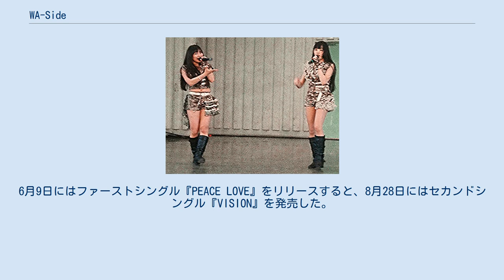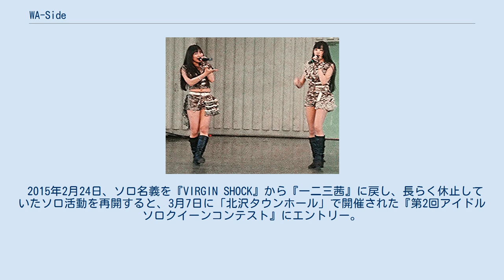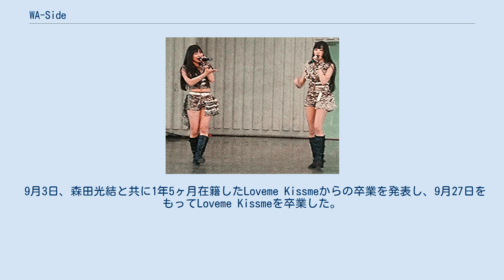WA-Side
WA-Side(ダブルエーサイド)は2015年に結成された女性アイドルグループである。
 株式会社オフィス・ドリームボール所属。
 2015年3月7日、『北沢タウンホール』で開催された『第2回アイドルソロクイーンコンテスト』にLoveme Kissme所属の一二三茜と、FUNKASTIC☆JAM所属の姫里綾美がそれぞれエントリーし、予選ブロックをそれぞれ2位に大差を付けての1位という成績で突破し、本選でも姫里が3位入賞、一二三が10位ながら審査員特別賞受賞という成績を残した事で、両ユニットのプロデューサー命により1週間後に一二三茜と姫里綾美の2名により結成。
結成当初はオリジナル楽曲は作らず、一二三茜と姫里綾美の楽曲をカバーし、更に昇華させていく事をコンセプトとしていた。
6月9日にはファーストシングル『PEACE LOVE』をリリースすると、8月28日にはセカンドシングル『VISION』を発売した。
いずれも「Akane-Side」と「Ayami-Side」の2種類が制作され、カップリング曲はそれぞれのソロ曲が収録されている。
また、新宿で発売開催された発売イベントでは両シングルとも即時完売を果たした。
 2015年10月には初の海外ライブとなる、台湾で毎年開催される世界的ダンスイベント『BATTLE ISM』に日本人として初の参加。
また、台中市からは感謝状が贈呈され、台湾のテレビ局で紹介される等日本国外にも知名度を広めた。
 東京都出身。
 2014年3月4日に現在の事務所に所属し、『D☆EGGS』として活動を開始。
 3月23日に「AKIBAドラッグ&カフェ」で開催された『わがままジュリエット ～アイリーン＆マリリン生誕記念ライブ～』にて初御披露目されると、その後も多数のイベントにスタッフや舞台挨拶として参加する。
 4月27日に『D☆EGGS』としてデビューした直後に、新ユニット『Loveme Kissme』のメンバーとなることが発表される。
その為、『D☆EGGS』としての活動期間は、結成直後に体調不良により一度もステージに上がる事なく芸能活動を休止した宝来愛美を除くと、メンバー最短活動日数となる36日間のみの活動であり、ライブ本数はデビューライブとなる『D☆EGGS 2ndワンマンライブ』の1本のみとなった。
 6月24日に豊島区池袋にあるライブハウス「Black Hole」で開催された『ガールズサミットFree!!』では『一二三&D☆EGGS』としてステージに立つと、7月6日には『一二三茜（from.Loveme Kissme）』としてソロデビューを果たす。
7月20日からはソロの名義を『VIRGIN SHOCK』に変更した。
 2015年2月24日、ソロ名義を『VIRGIN SHOCK』から『一二三茜』に戻し、長らく休止していたソロ活動を再開すると、3月7日に「北沢タウンホール」で開催された『第2回アイドルソロクイーンコンテスト』にエントリー。
参加98名の中から第10位にランクインを果たした他、審査員特別賞を受賞した。
 3月12日、同じく『第2回アイドルソロクイーンコンテスト』に出演した姫里綾美と共に新ユニット『WA-Side』の結成を発表、3月15日に新宿区歌舞伎町にある「DREAM STORE」で開催されたライブにて先行披露された後、3月19日に開催された『Japan Expo 2015』への出演権コンテスト『Tokyo Candoll 2015』東京予選にて本お披露目となった。
 6月28日、「HOLIDAY SHINJUKU」で開催された自身の生誕祭にてロックバンド『一二三茜&スナイパーズ』を結成し、初のオリジナルソロ曲である『手強い相手』を発表。
同日、1stソロシングル『手強い相手』を発売した。
 9月3日、森田光結と共に1年5ヶ月在籍したLoveme Kissmeからの卒業を発表し、9月27日をもってLoveme Kissmeを卒業した。
 2015年出演イベントリスト